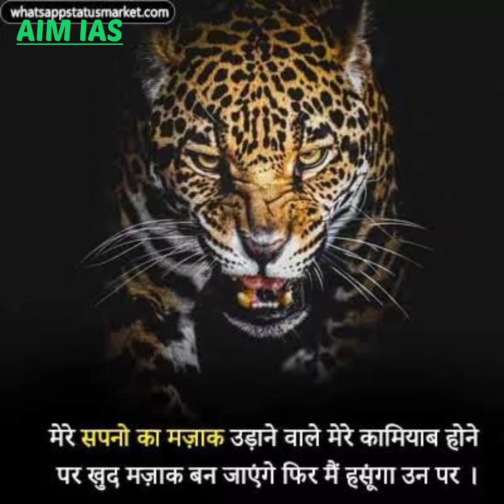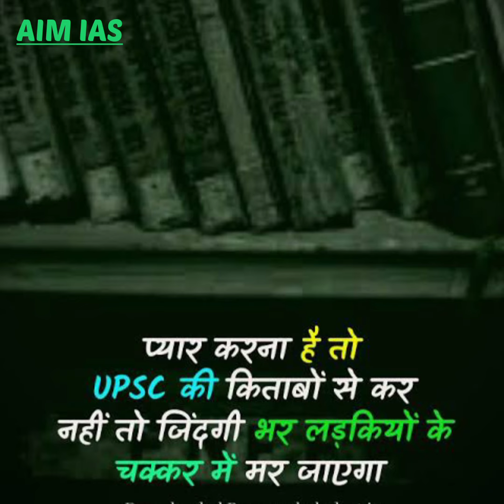BEST UPSC Motivational Video song🎯|| DREAM IAS👮‍♂️ || Tu Milta hai Mujhe😇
ek aur motivated video song 👌🎉Best ias motivation video song 👮‍♂

tu milta hai mujhe
upsc motivation
motivational video
motivational song
motivational song
motivational video
upsc motivational songs
upsc motivation
ias motivation
upsc song motivation
ias status
mera ek sapna hai ki dekhu tuyj...

ias best status
EIR Uas
ias new song
ias ringtone song
ias short video
ias video motivation
motivation music
upsc lovers
upsc motivation status
milta hai mujhe
motivation video ips
motivation videos
motivational song ias
motivational song upsc
motivational songs for upsc
motivational songs ias upsc
motivational songs upsc
motivational video upsc
nirman ias
pcs motivational video
song ias
song ias motivation
upscaspirantsmotivational vid...